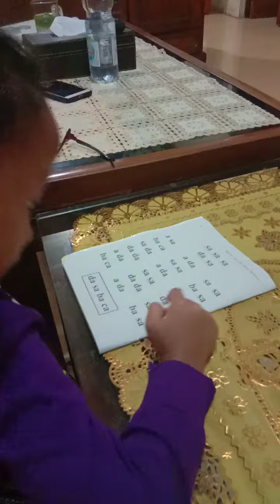Kineta E. M. Belajar Membaca